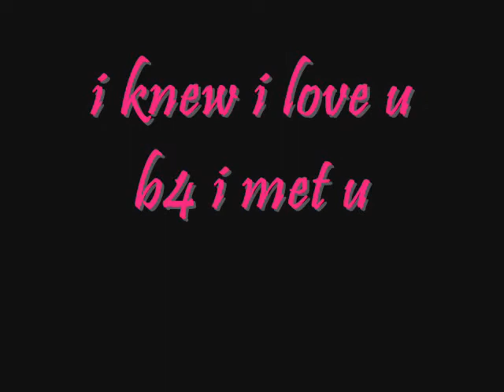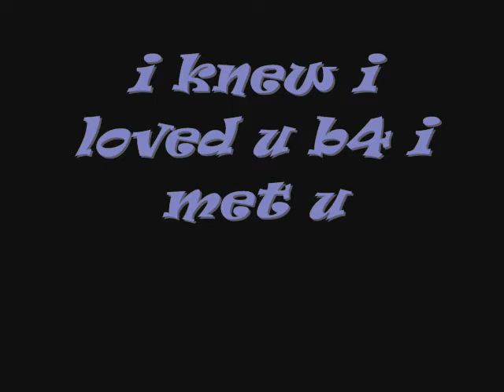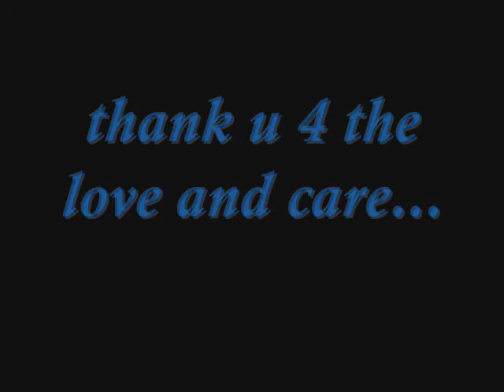coffe and milk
coffe and milk.october 14,2005